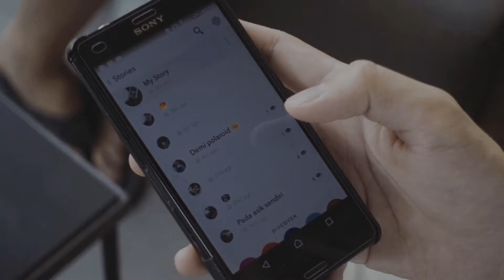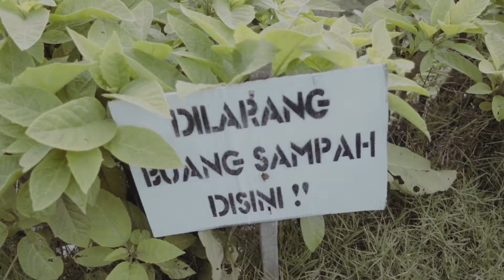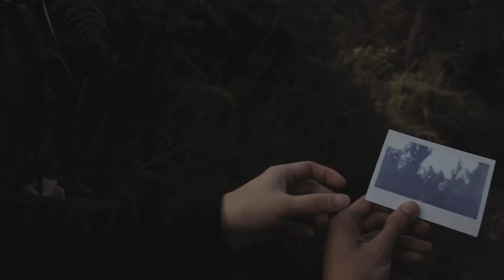Bromo part 1 - Photographer